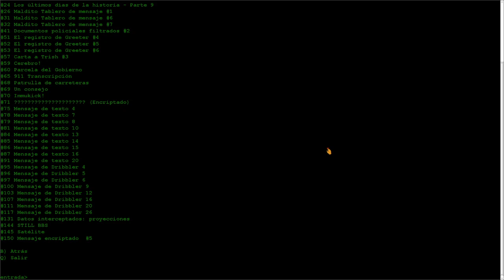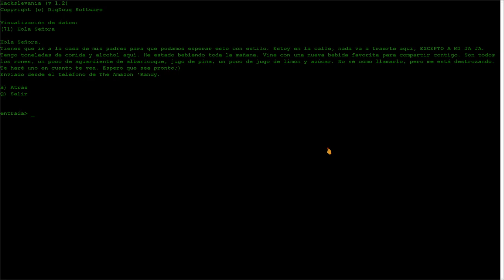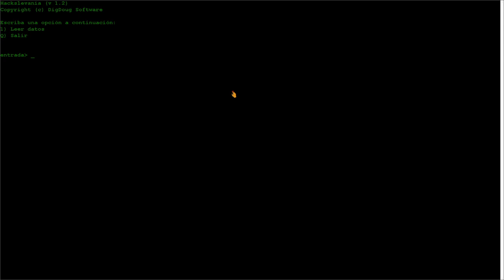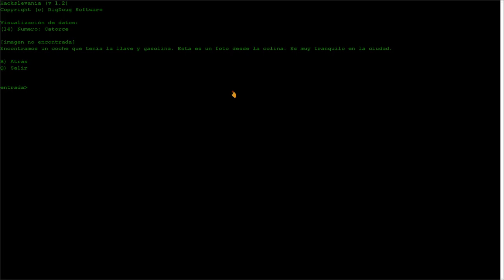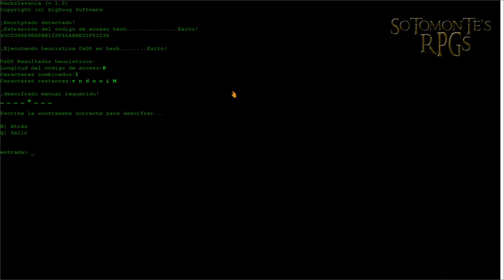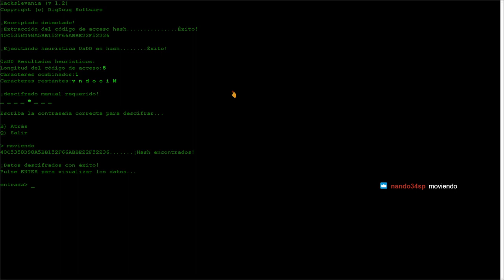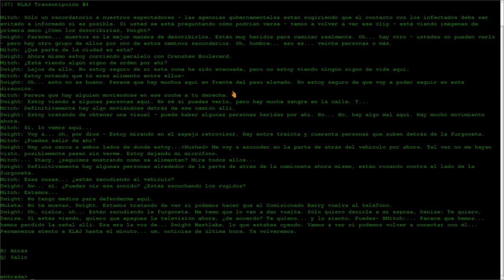Dead State: Reanimated | Que no estaban muertos, que estaban de parranda en Sotomonte's RPGs | D24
ESP | Jugando "Dead State: Reanimated" | Que no estaban muertos, que estaban de parranda en Sotomonte's RPGs | D24 -- Watch live